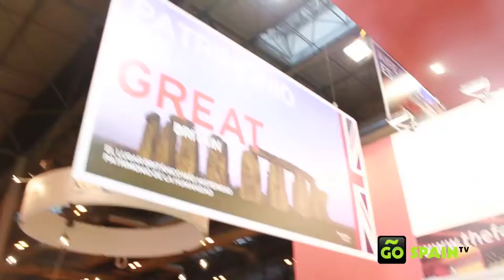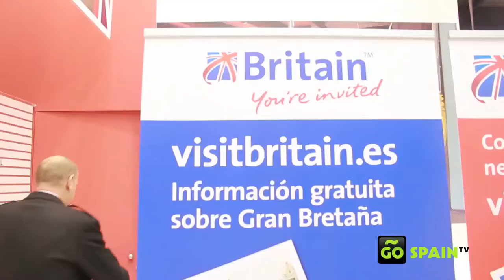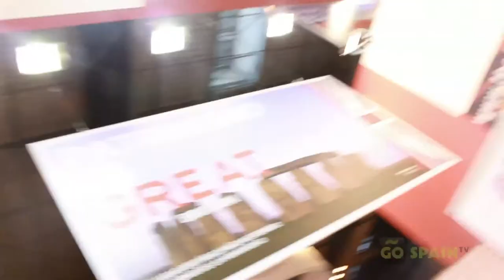FITUR International Tourism Trade Fair 2012: representative from United Kingdom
FITUR is an international tourism trade fair, with representatives from many places, including the United Kingdom. Visit Britain sent representatives to share about the London Eye, Madame Tussauds, the London Dungeon, and the London Aquarium, in attempts to attract the Spanish and South American Market. Visit Britain has "See Life" in Madrid, which is an interactive aquarium.

Go Spain TV is a  multi-platform video magazine dedicated to promoting Spain abroad. We produce high quality videos in high volume and then license those videos to OTAS (online travel agencies) and OOH screens (Out Of Home screens) for  in-flight and hotel entertainment providers, mobile apps, traditional TV, digital signage and other fixed screens, and new emerging OOH platforms such as screens in interactive taxis throughout Spain.